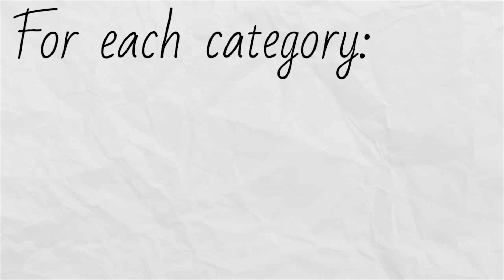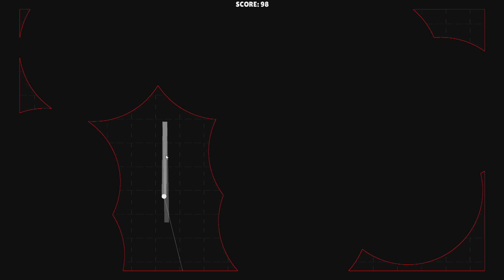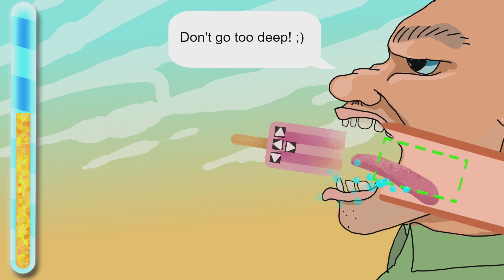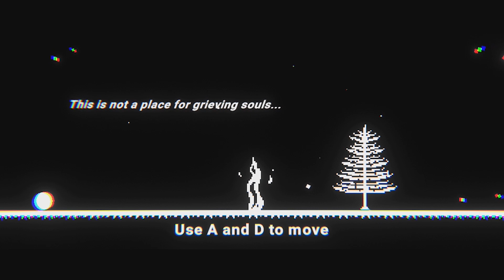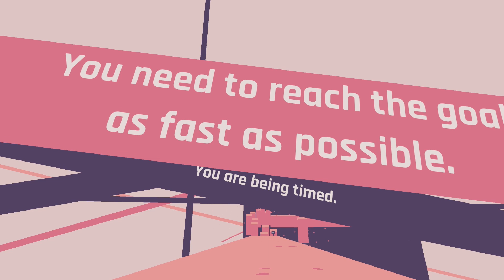Best Of MashUp Game Jam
At the beginning of June, I hosted the first ever MashUp Game Jam, which had over 400 people joining and 128 games submitted. In this video I cover the winners of the jam as well as some notable entries.

00:00 Introduction
00:53 Theme
04:07 Originality
06:56 Design
09:42 Fun
12:10 Graphics
15:16 Audio
18:18 Overall
21:27 Final Thoughts